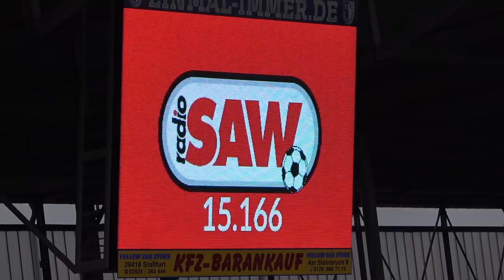FCM VLOG | Beck-FALLRÜCKZIEHER + Spiel GEDREHT! | 1. FC Magdeburg - SCP Münster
Heute mal ein Experiment - ich nehme euch im Vlog mit ins Stadion! Im Video findet ihr nicht nur Stimmung & Support, sondern auch die Highlights und alle vier Tore. Die Zwischensequenz vom Traumtor stammt vom MDR. Ich wollte damit Christian Becks Seit-Fallrückzieher nochmal in stabil und aus anderen Perspektiven haben. Bewirbt er sich mit seinem 3:1 für das Tor des Monats?
Bei 6:03 findet ihr den neuen Fangesang!

Ich würde mich über konstruktive Kritik freuen!